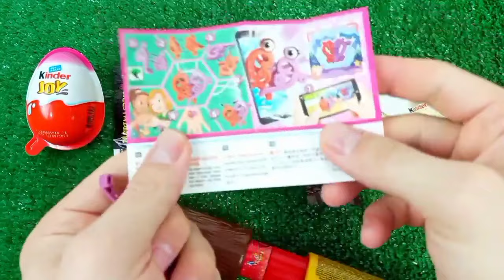ASMR RAINBOW DESSERTS FROZEN NIK-L- NIP COLOR ICE CREAM 무지개 디저트 얼린 닉 클립 아이스크림 먹방 MUKBANG CANDY